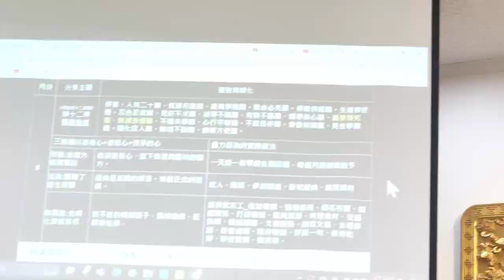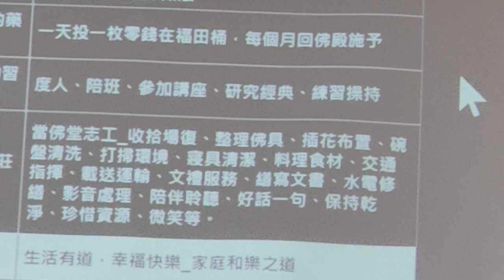VID20240811#愛祥佛堂啟慧班 第二堂課道歌時間_112413